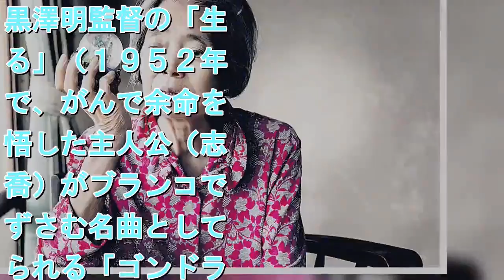樹木希林さん遺作の独映画「ゴンドラの唄」８月に日本公開…死去２か月前に撮影、旅館の女将役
拡大写真   独映画「Ｃｈｅｒｒｙ　Ｂｌｏｓｓｏｍｓ　ａｎｄ　Ｄｅｍｏｎｓ」の一場面    　昨年９月に死去した女優・樹木希林さん（享年７５）が亡くなる２か月前に撮影し、遺作となった初の海外映画「Ｃｈｅｒｒｙ　Ｂｌｏｓｓｏｍｓ　ａｎｄ　Ｄｅｍｏｎｓ」（英題、ドーリス・デリエ監督）が、８月に日本公開されることが１６日、分かった。 　ドイツ作品で樹木さんは主人公の男女（ゴロ・オイラー、入月絢）が訪れる旅館の女将（おかみ）役。昨年７月に神奈川・茅ケ崎館で撮影。いつも通り１人で現場入り。樹木さんは、黒澤明監督の「生きる」（１９５２年）で、がんで余命を覚悟した主人公（志村喬）がブランコで口ずさむ名曲として知られる「ゴンドラの唄」を披露。これが女優人生、最後の出演シーンとなった。 　親日家のデリエ監督は樹木さん主演の「あん」（２０１５年）に感動し出演オファー。ドイツで３月に公開後、樹木さんの演技に注目が集まっている。監督は「最後の演技はかなしくも、美しさに満ちている。劇中で情に厚い存在。観客は心をつかまれるだろう」。家族や愛、生きる美しさを描いた。「ゴンドラの唄」については「まるで彼女が私たちに残したメッセージだ」と語っている。